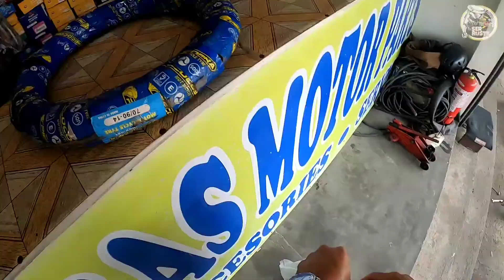New tire Ni Chi II TubeType convert to Tubeless Worth it nga ba???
New Tire for Chi II
Worth nga ba ang convertible tire.???

Ride Safe mga ser